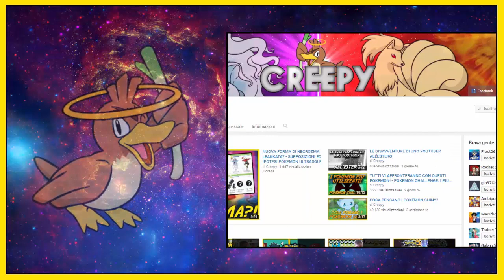TOCCA A VOI